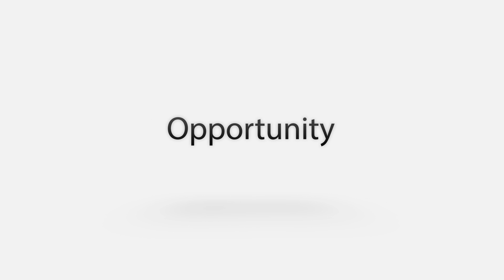Michael Idah - Interview - Startup Turkey 2019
Michael Idah

ABOUT SPEAKER

Michael Idah is a Partner at Capstone Venture Partners